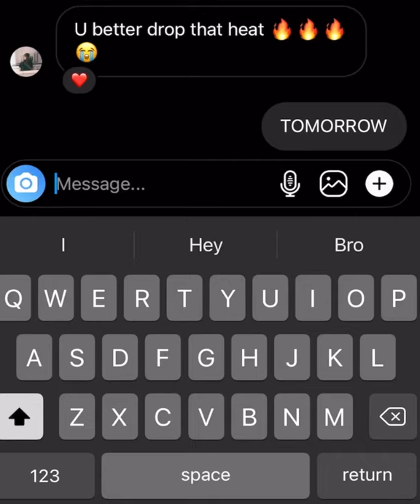Autotuned TikTok Dog Remix!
I remixed a TikTok dog named Winston 😂 enjoy!